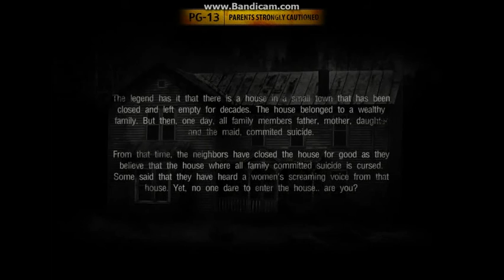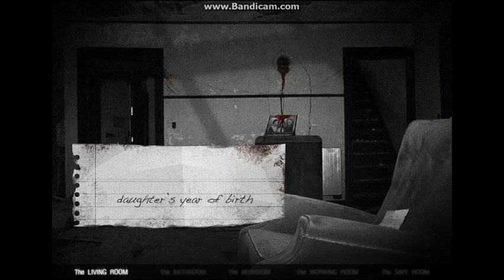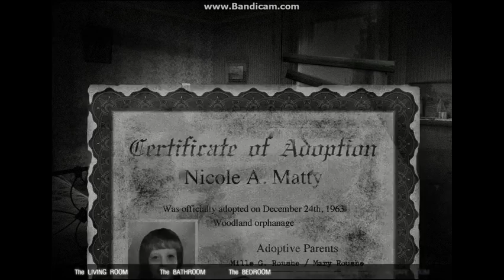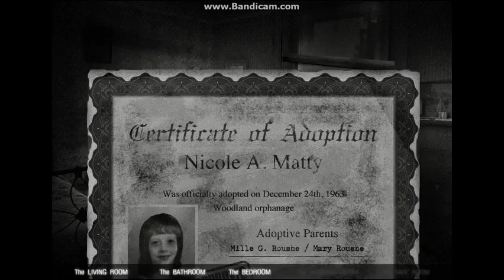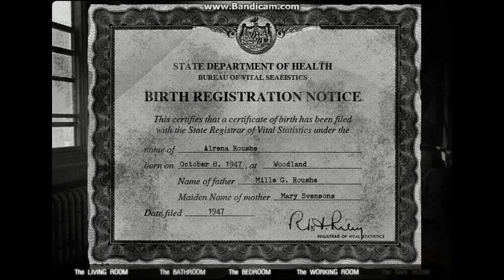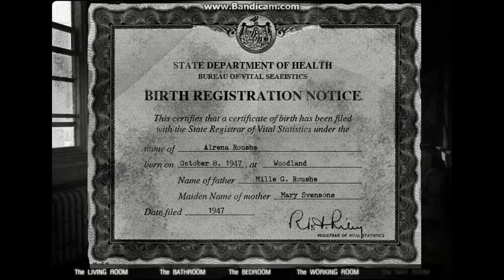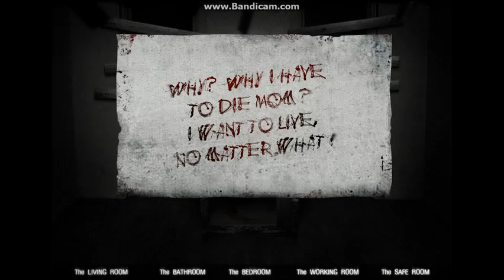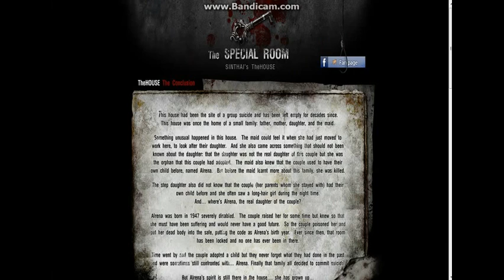The House 2 all my 3 part gameplays in one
this is all my game in one more so no need change videos to see the screams